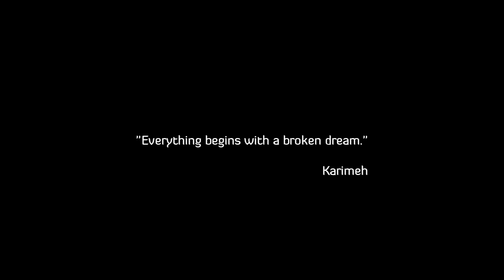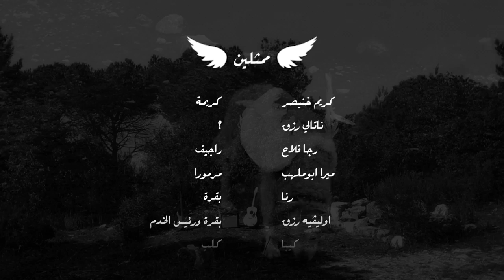Karimeh's Dream - Teaser #1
Karimeh and her band discover the amazing songs of Rebecca Black, and come up with a tremendous parody medley.

Discover this one-day shooting teaser video, and stay updated with the upcoming one, revealing the whole project.

By the way, don't forget to enable captions.